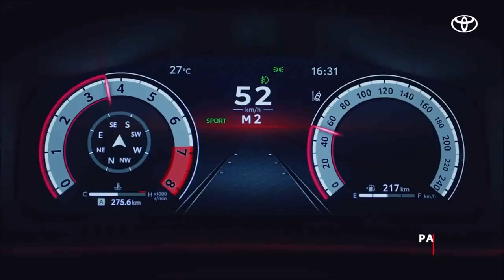Novo Corolla 2024